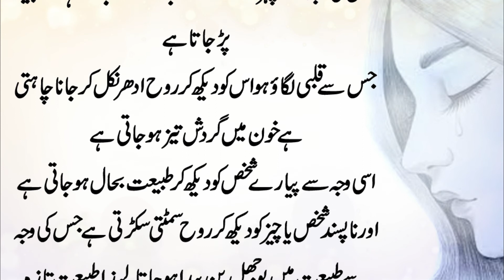Aanso Thande or Garam kab Hote Hain | آنسو ٹھندے اور گرم کب ہوتے ہیں